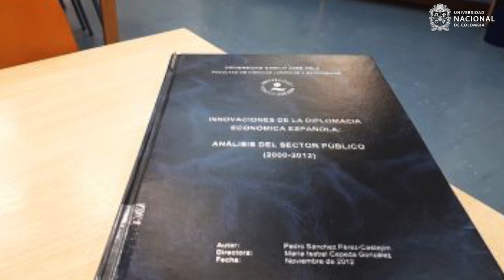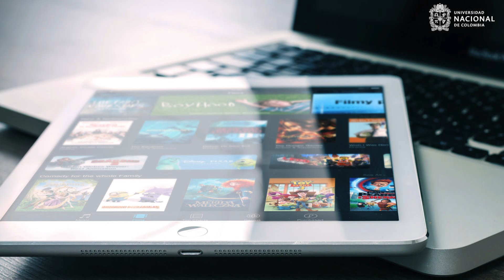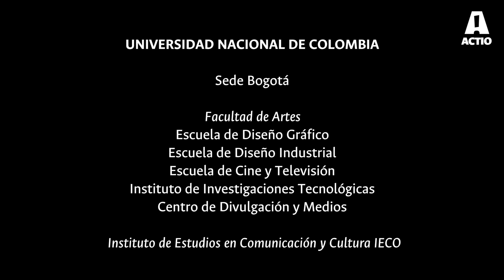Lorenzo Torres - Acerca de la Comunicación Visual, Tecnología y Paz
Serie de video-ensayos, en los que académicos de Colombia y el mundo reflexionan sobre la relación entre la comunicación visual, la tecnología y la paz.

ACTIO Journal Of Technology In Design Film Arts, And Visual Communication